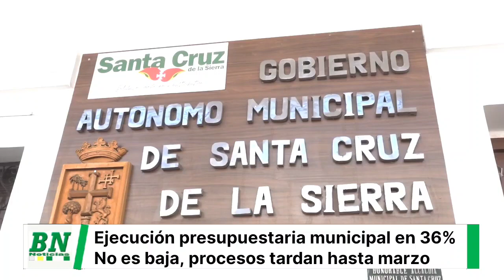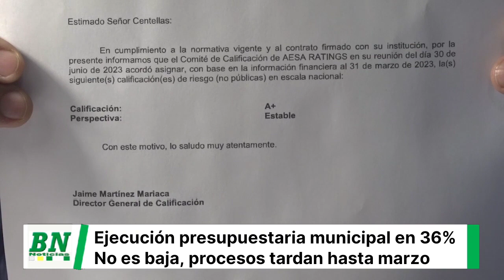Municipio registra el 36% de ejecución presupuestaria y niega qué sea baja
Municipio registra el 36% de ejecución presupuestaria y niega qué sea baja, asegura que los procesos recién iniciaron en marzo por los retrasos qué se dan cada año

Lic. Mario Centellas
Secretario Municipal de Administración y Finanzas